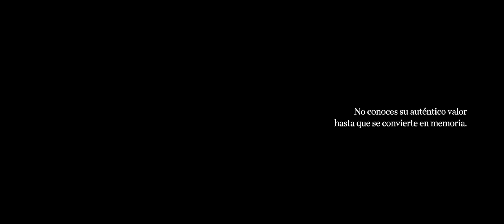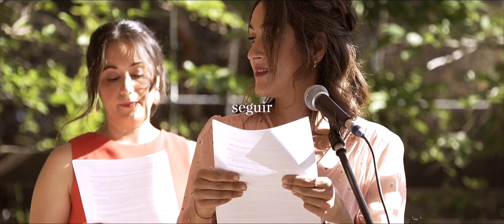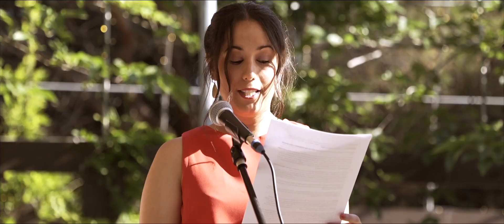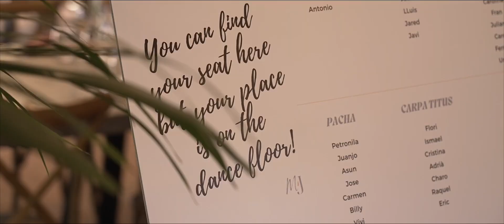Marta & Jonatan - Vídeo boda Gavà - Restaurante Catalina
Vídeo de boda civil en Gavà, Barcelona.

Película de boda de Marta y Jonatan que celebraron su boda en Restaurante Catalina, Gavà, Barcelona.

para estar al día de todas nuestras novedades relacionadas con los vídeos de boda.